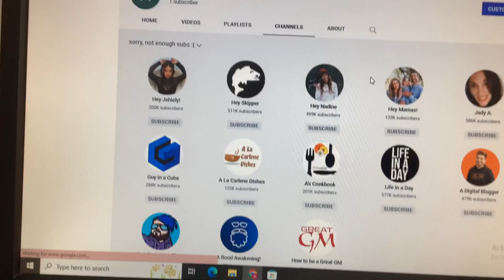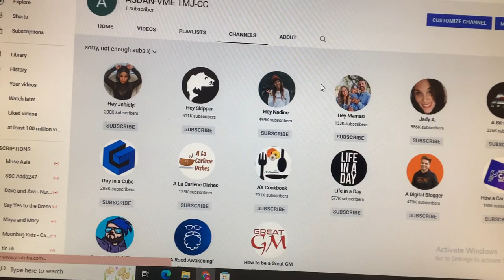Created a new channel section.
I wanted to create a channel section for the channels that did not have enough subs.